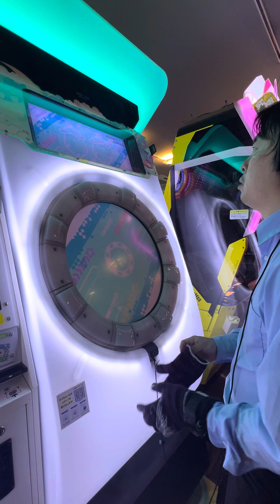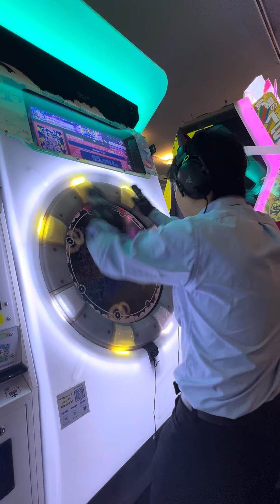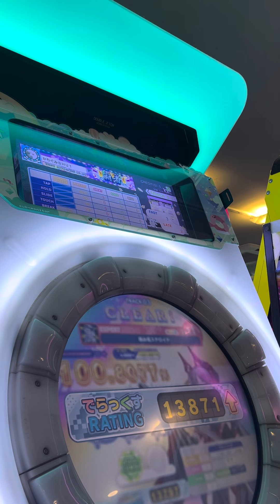【maimaiでらっくすPRiSM】 maimaiでらっくす maimai razer GIGO町田 2024/10/03